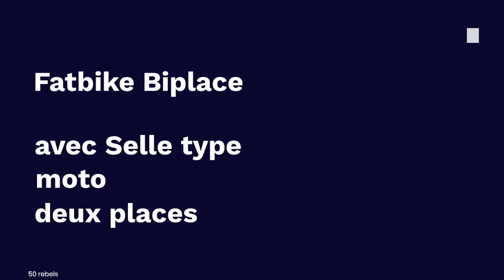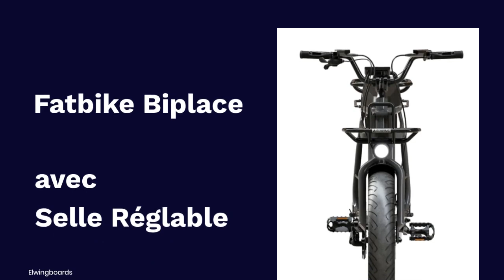Les plus beaux fatbikes électriques biplaces 2022 2023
Ma sélection 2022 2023 des plus beaux Fatbikes urbains électriques Biplaces
Retrouvez différents modèles de fatbikes urbains électriques deux places sur le blog, divers articles, au fil de mes découvertes :